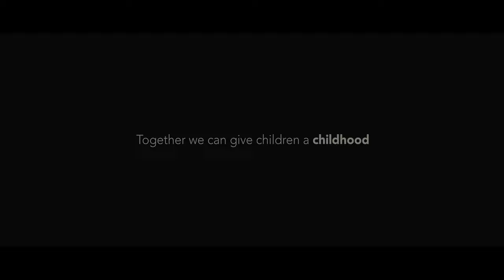Could you foster and help children in Southend?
In a ground-breaking national collaboration, Southend-on-Sea City Council is one of 56 Local Authorities across England to have worked together on a new short film about fostering.

Cllr Laurie Burton, cabinet member for children and learning said:

“We are passionate about keeping children near to familiar surroundings and if you live in or around our city and think you can provide a safe and loving home for a child or young person to make sure they have the childhood all children deserve please get in touch and talk to us first.”

Whether you're single, married, a homeowner or a tenant, part of the LGBTQ+ community or from an ethnic minority group, we’d love you to join our Fostering Community.
If you're over 21, have a spare room and time to dedicate to help a local child achieve their dreams, please talk to us first.